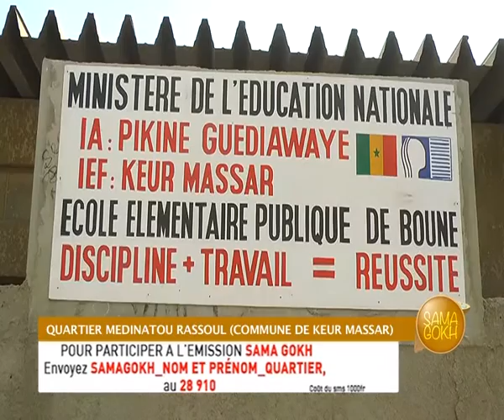Sama gokh avec Ndeye Khady Thiam Tall à Boune Médinatou Rassoul | 23 Janvier 2021